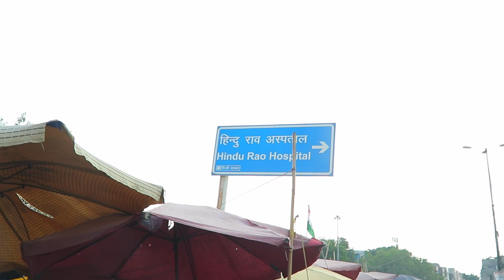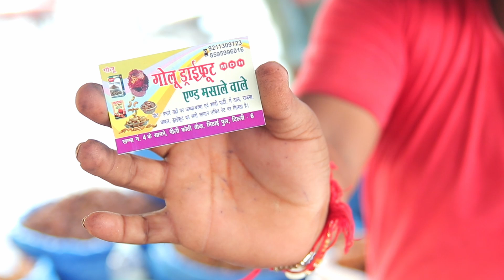Khari baoli dry fruits market [puarani delhi]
vinod raja dry fruits 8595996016

Buy Quality dry fruits from here